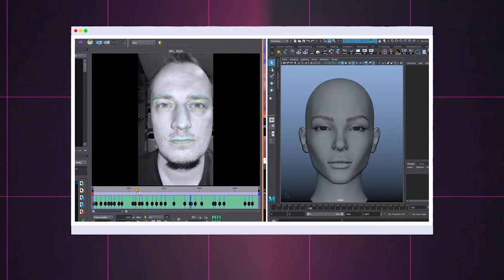ТОП-5 РЕКОМЕНДАЦИЙ для начинающего ресторатора от БОРИСА ЗАРЬКОВА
Сколько лет живет ресторан?
Как БОРИС ЗАРЬКОВ открывает свои рестораны?
Как влюбить в свой продукт?
Почему важно путешествовать и что дает насмотренность?
TOP-5 рекомендаций для начинающего ресторатора от самого модного ресторатора Москвы БОРИСА ЗАРЬКОВА.

В Казахстане, кстати у Бориса тоже есть ресторан SELFIE и находится он в The Ritz-Carlton!

Таймкоды:
00:00 Анонс
01:49    В кризис люди тратят больше
02:22   Сколько лет может жить ресторан?
03:04   Предпринимательство - это творчество!
03:40   Версаль в Бирюлево никому не нужен!
05:14   Инсайт может родиться благодаря визуальной насмотренности
06:01   Дома вдохновения не откуда черпать
07:45   "Красоту" мы задумали в ноябре 2018 года
08:43   Копировать - нормально!
12:50   Позиционирование. Чем Вы будете отличаться?
16:44   О трендах
19:30   Я не продаю корм, я продаю впечатления!
21:23   Я не сижу в ресторанах вечером
24:28   Я всегда занимался предпринимательством!